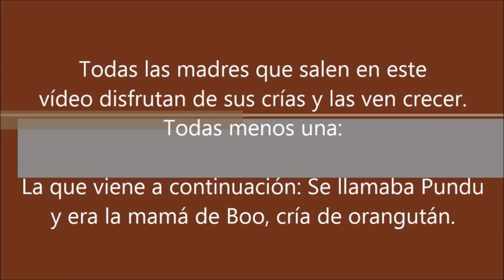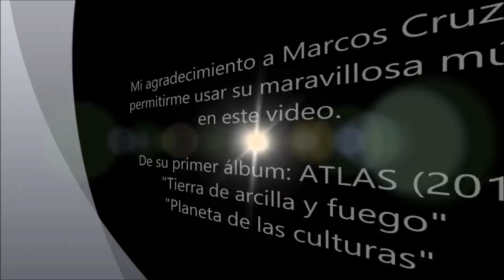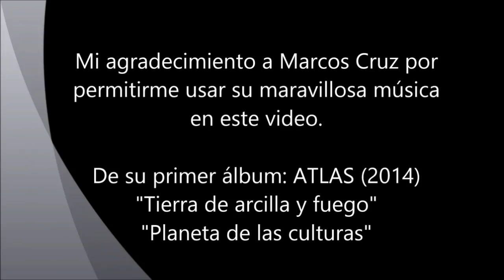Mamas del Zoo Aquarium de Madrid - Tribute to moms of the Zoo at Madrid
Esto es un pequeño homenaje a las mamás del Zoo de Madrid: Gorila, orangután, elefante, jirafa, cebra, pingüino, panda gigante, león marino, pava real, suricata y un recuerdo de la mamá de Boo. Y es también para las cuidadoras/es del Zoo, que también ejercen de mamás y papás cuando la ocasión lo requiere.